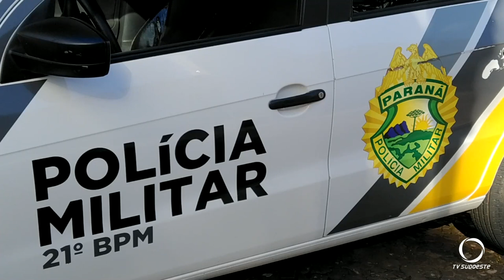PM de Francisco Beltrão inicia operação Natal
Os policiais estarão em locais de maior movimento para garantir segurança e orientar sobre aglomerações.